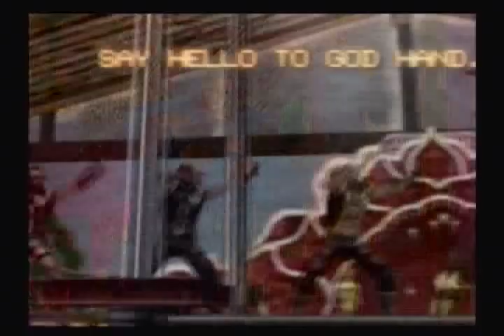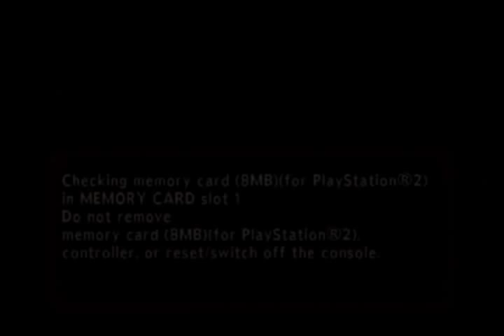Lotus Prince Let's Play: God Hand - Part 1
Here it is, folks: the first installment of a game that's as nearly as badass as Hokuto no Ken, and much funnier! We get to beat up thugs, and maybe even see a demon or two, and try to make a little cash along the way. Let's go crazy!